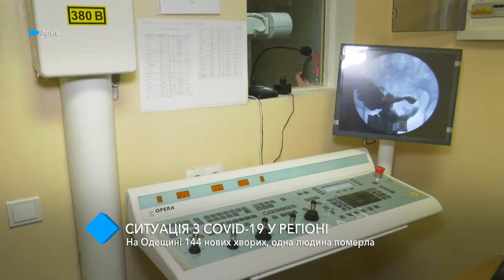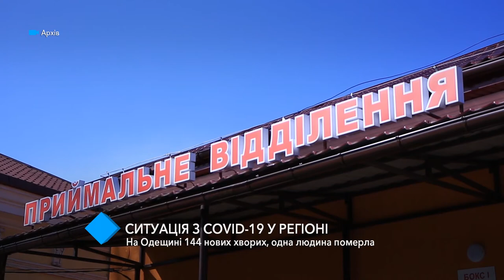COVID-19 в Одесском регионе: 144 новых больных, один человек умер